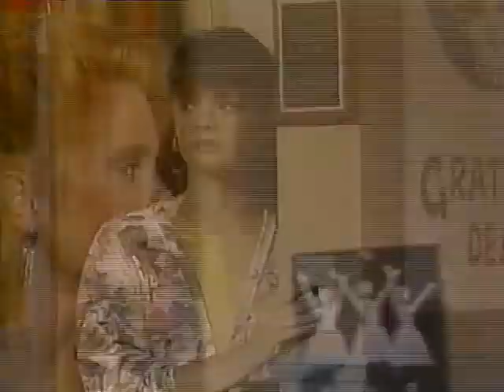Санта Барбара 525 серия на русском